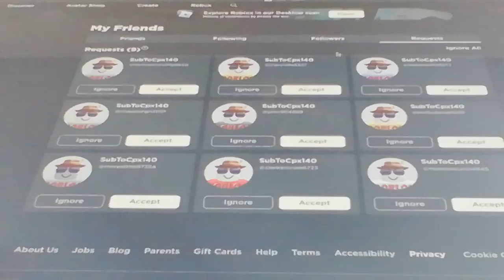why did i get so much friend reqests